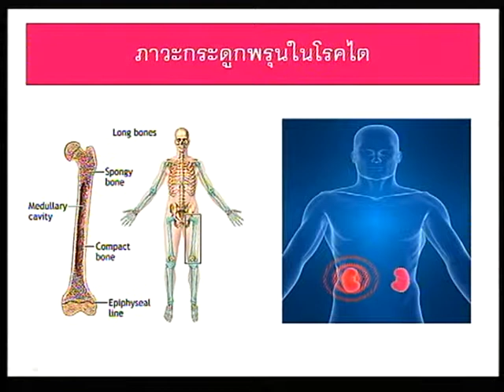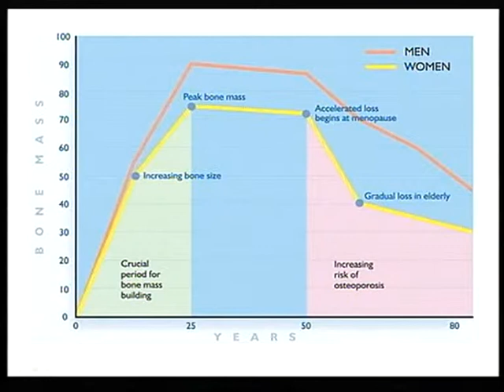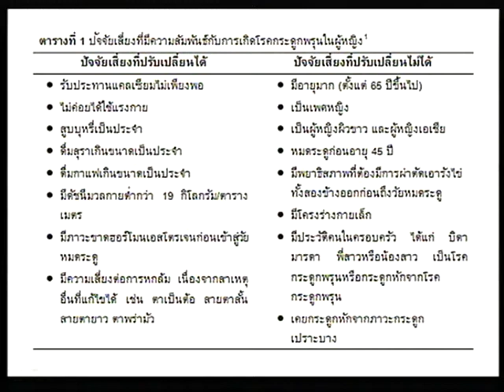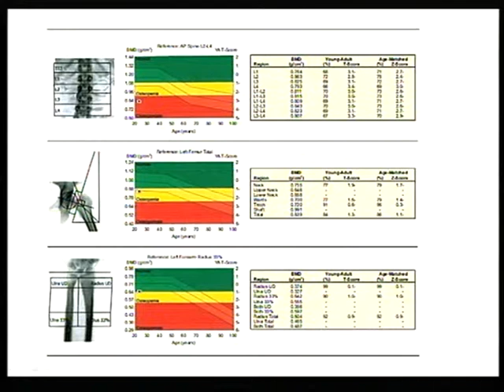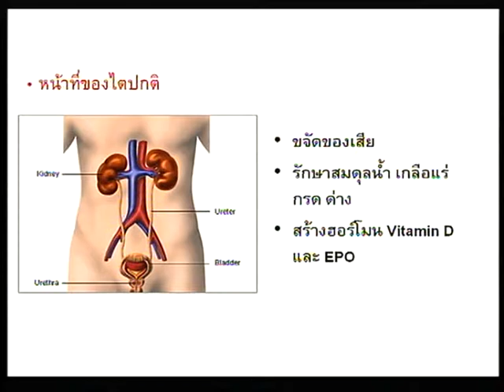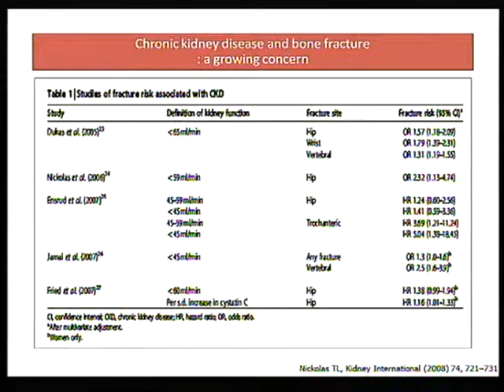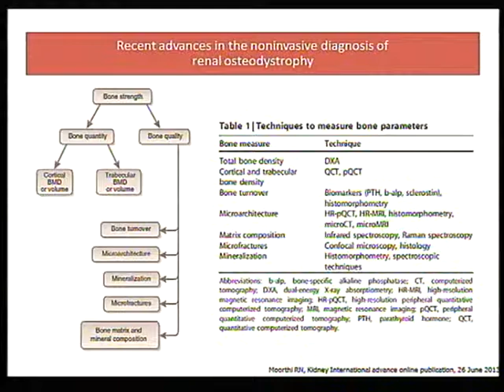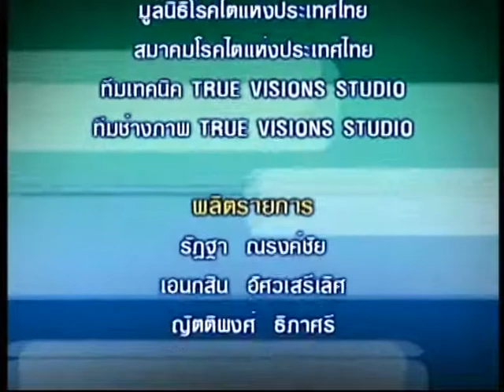รายการคุยกับหมอ TNN2 ตอนภาวะกระดูกพรุนในโรคไต O/A เสาร์ที่ 2 ม.ค. 2559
เชิญรับชม รายการคุยกับหมอ
-เผยแพร่เมื่อ วันเสาร์ที่ 2 มกราคม 2559
-ตอน ภาวะกระดูกพรุนในโรคไต
1.ทพญ.กิตติลักษณ์  จุลลัษเฐียร           พิธีกร
2.รศ.ดร.พญ.ปวีณา   สุสัณฐิตพงษ์          อาจารย์ประจำสาขาวิชาโรคไต ภาควิชาอายุรศาสตร์ คณะพทย์ศาสตร์จุฬาลงกรณ์มหาวิทยาลัย

รับชมรายการคุยกับหมอ ทางสถานีโทรทัศน์ TNN 2 (True Visions 784)